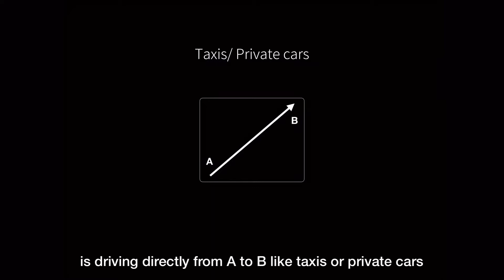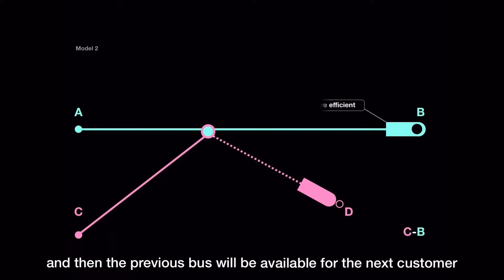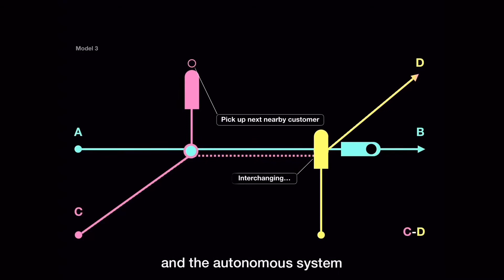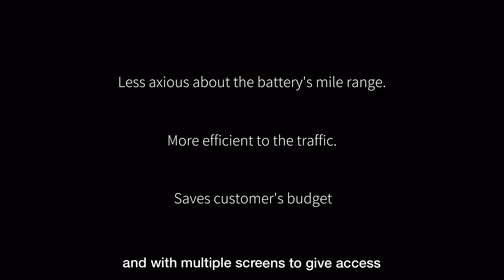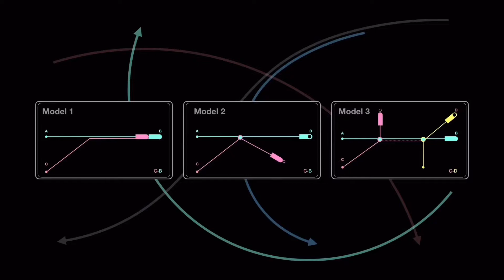Project Androline Full Design Video by Andy Zou - RCA Intelligent Mobility Degree Show 2020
Project Androline is a shared mobility platform run by membership. It is designed to be a self-driving 6-passenger electric minibus in mega cities of the year 2030.
The design focuses on generating a new public transportation system by refining the complex interchanging process people have to face everyday, as well as looking into commuters’ needs in comfort and privacy to provide them with better experiences.